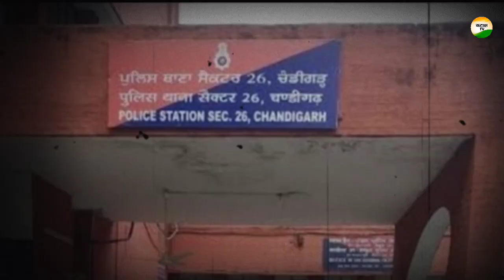Kali shooter gangster से डरकर भागे मुजरिम | Yodha Gangster | Lawrence Bishnoi | कटाक्ष TV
Note:- If any copyright owner find their content in my video so please kindly contact me before giving strike or do something, Either i will remove my video or will give you credit .

Note:- All photos with the videos remain the property of their respectful owners.

Thanks & Regards,
Team कटाक्ष TV